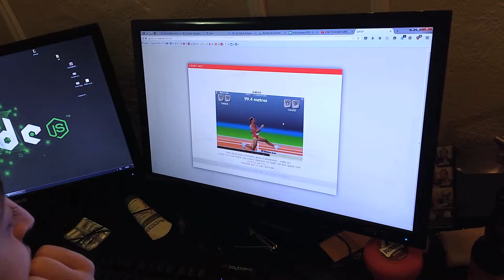Video #14 - QWOP 100 meters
Running up to the Oratory is easy. Getting to the finish line in QWOP is hard. 10 points for getting to 50m, 20 points for getting to 100m